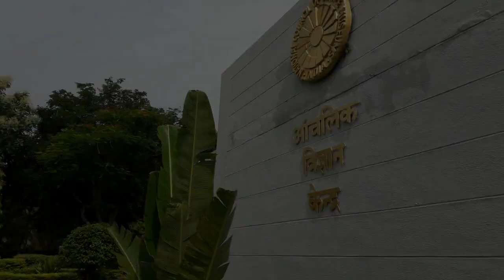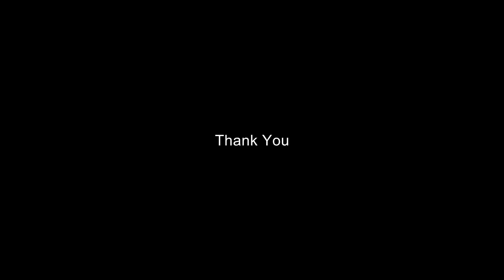Independence Day at RSC, Tirupati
71st Independence Day is celebrated at RSC, Tirupati on 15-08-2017